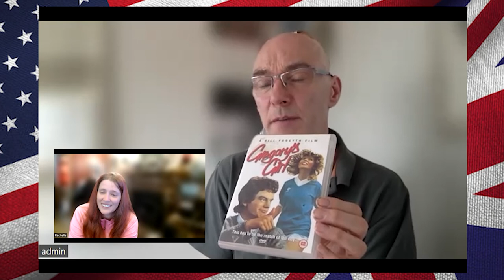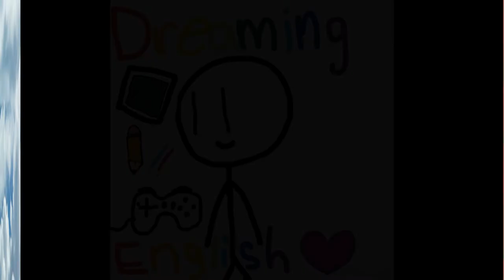The Importance of Being Earnest - Movie Review - With Ken Clay from the UK - Learn English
Here at Dreaming English, our mission is to provide a Learning English channel is for everyone, of all ages. Kat and I teach English in a fun, easy way, that is natural, using stories,
 games, and more. Please watch this short video and let us know what you think, and please share this with any English learners you may know.